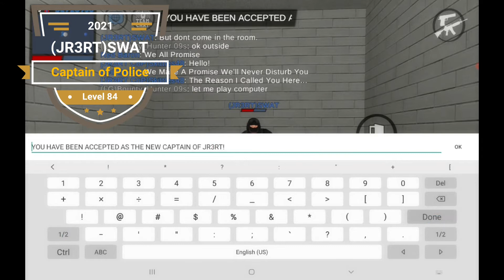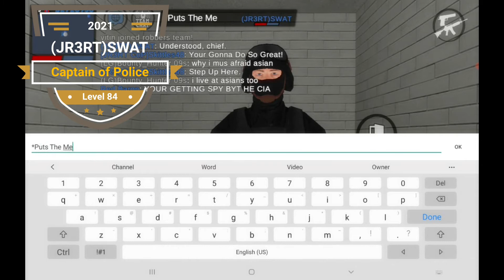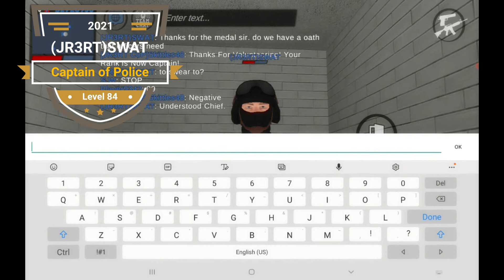New Captain of Police!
As of Ghostbusters 11's Retirement, (JR3RT)SWAT Becomes The New Captain!

He Is Such A Great Person, He Never Gave Up On The Community Even When We're In The Toughest Times, Such As Today! That's What I Really Appreciate Out of Him!

May Ghostbusters 11 Rest In Peace, We Thank You For Your Great Service, You Were Always The Greatest And We Will Never Forget About Who Really Made JR3RT The Best Community It Can Even Be!

Made It This Far? FREE CANDY FOR EVERYONE!!!